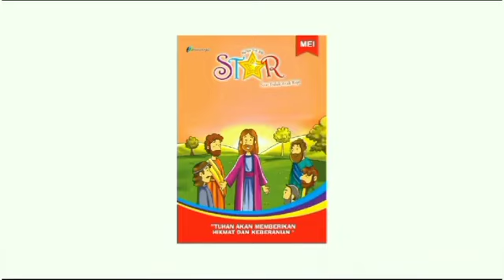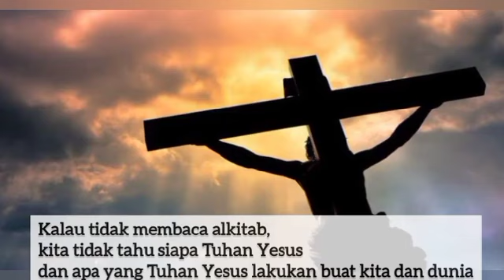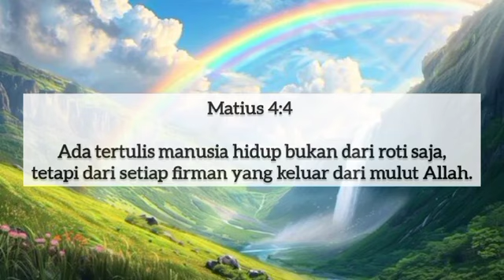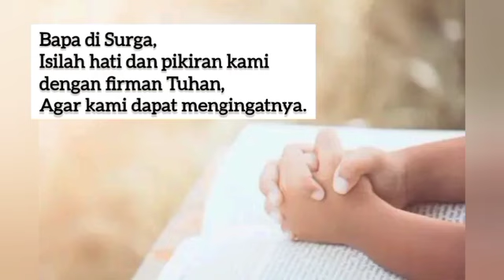Renungan Harian Anak Lilin Kecil 1394